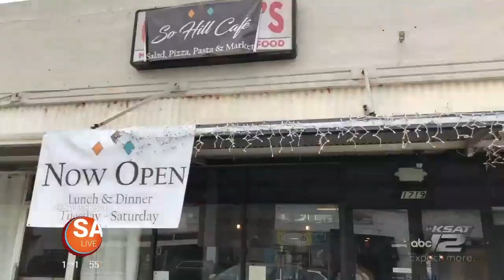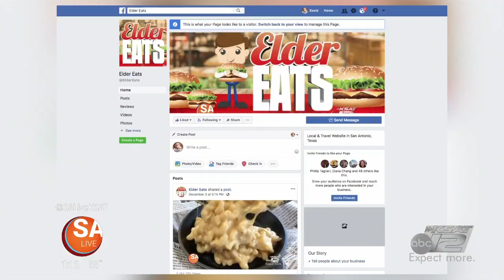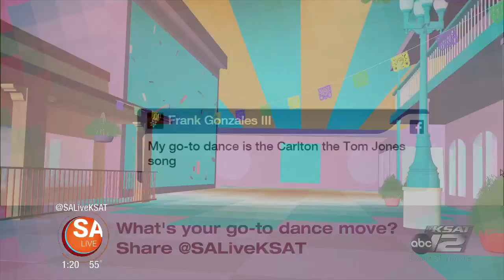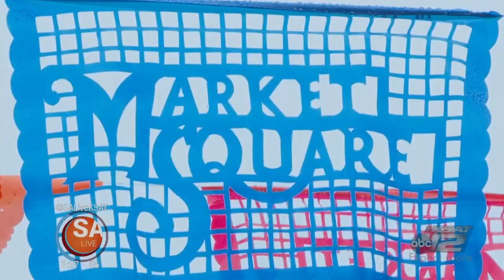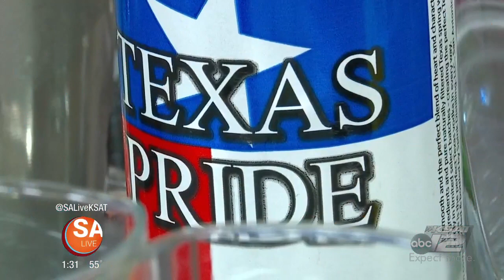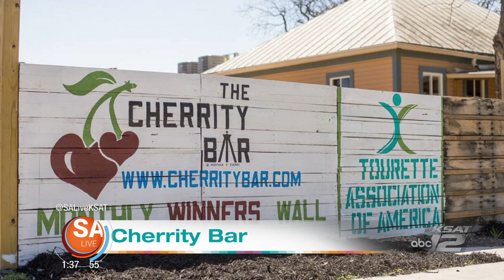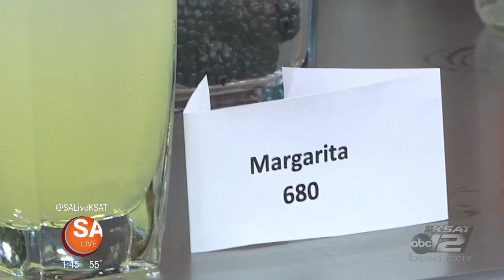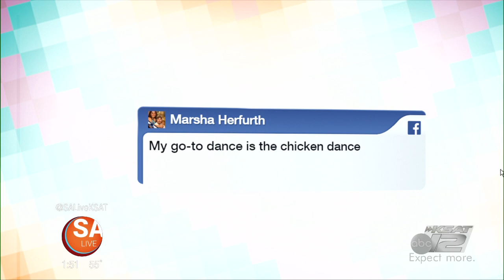JANUARY 16 | 2019 | SA LIVE | KSAT 12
Domo Arigato, SA Live dances with robotos! How you can party with these giant robots and more on SA Live!